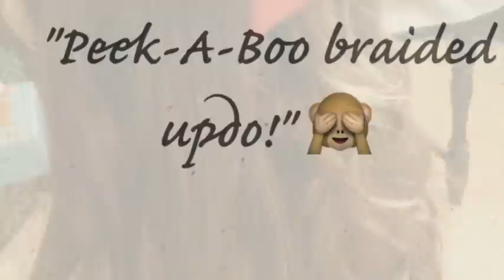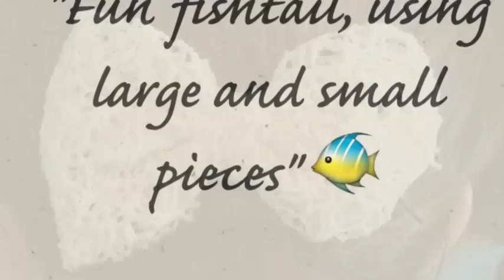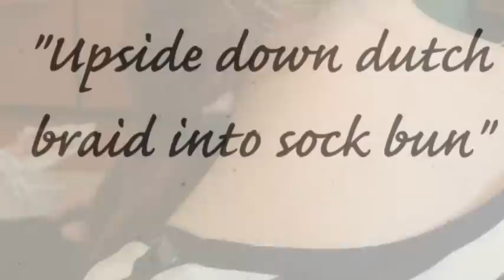Bows And Braids!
Here are some hairstyles featuring bows and braids! They are very cute and good for any occasion!

❤️justbcuzxoxo